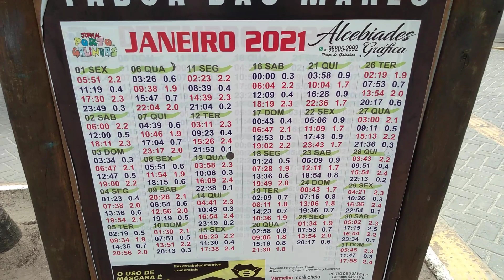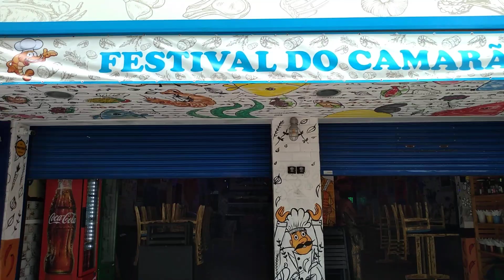Porto de galinhas 🏖️🏡veja como está agora 30/01/2021 like no vídeo 👍